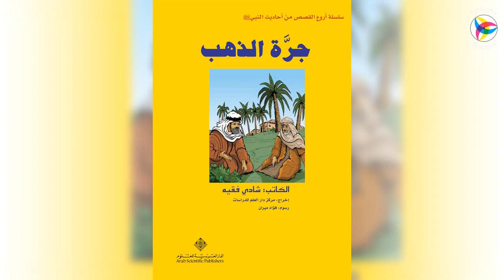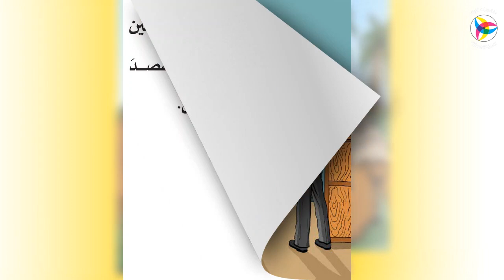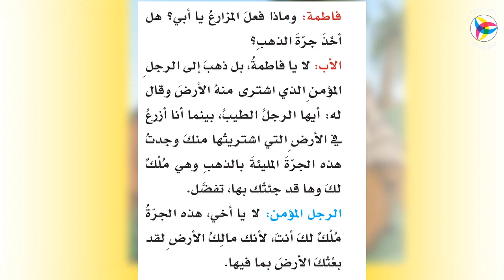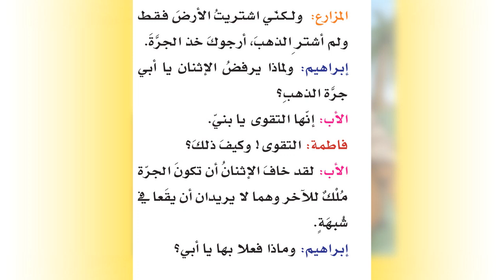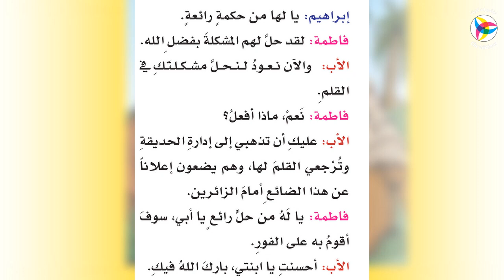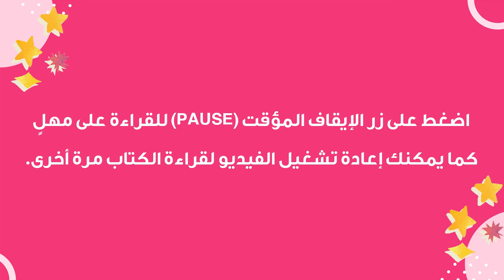مسابقة أمة تقرأ - الفئة الأولى || الكتاب 16 || جرة الذهب